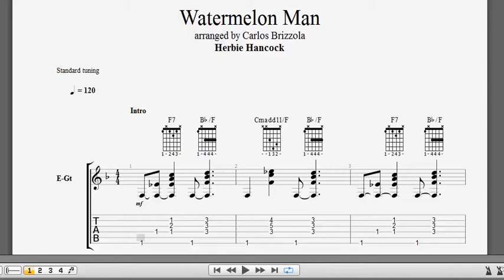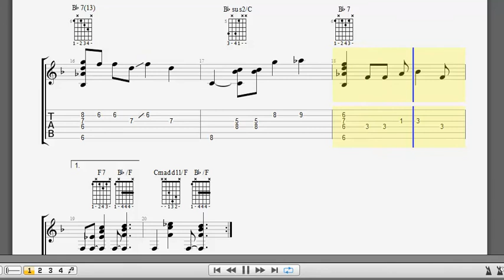Watermelon Man / arranged by Carlos Brizzola / get your copy at